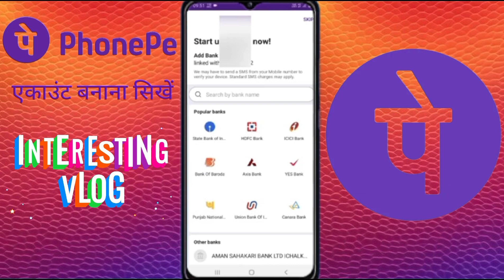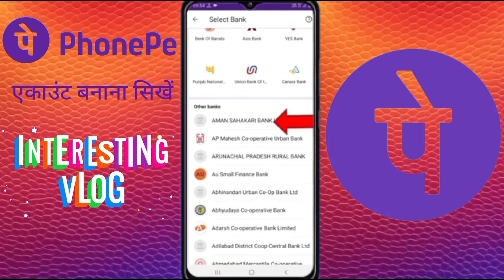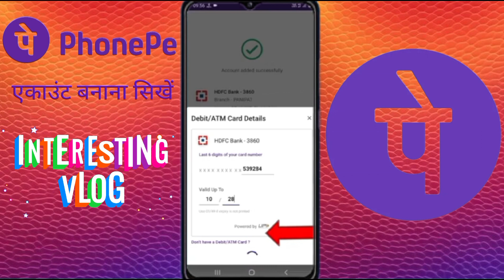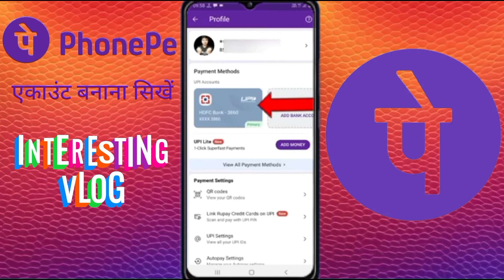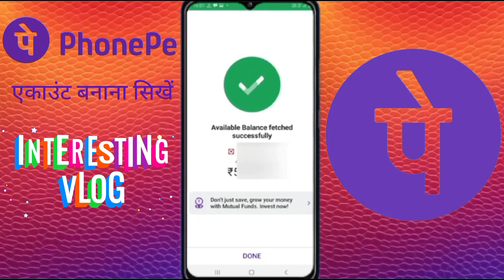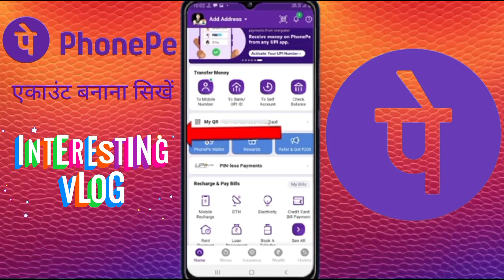Phone Pe अकॉउंट कैसे बनाएं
PHONE PAY ACCOUNT KAISE BNAYE@INTERESTINGVLOG1989

your queries-

Phone Pe account kaise create kre
phone pe kaise bnaye
phone pe se paise kaise send kre
phone pe me paise kaise mangaye
phone pe me account kaise change kre
phone pe UPI pin kaise change kre
bina ATM card ke phone pe kaise chlaye
phone pe ke fayde
phone pe use hua ekdam aasan

Main Channel: ▸ / Interesting Vlog (RKS)

Vlog Channel: / Interesting Vlog (RKS)

Ramdhir Singh

From - Dhanbad Jharkhand (India) Randhir Singh